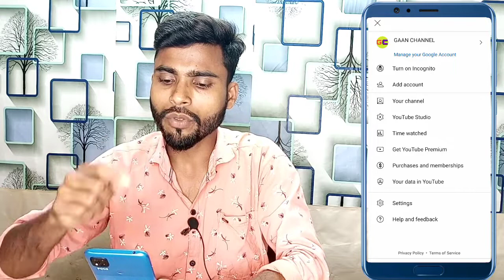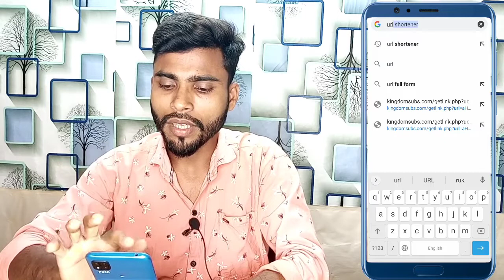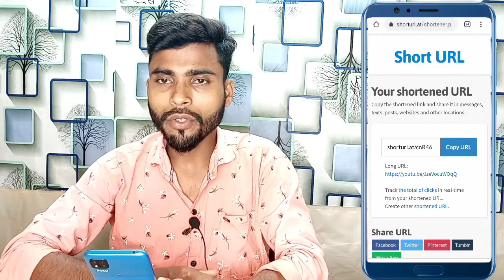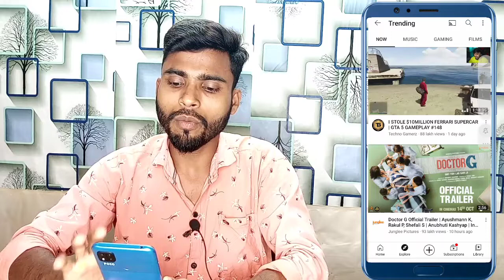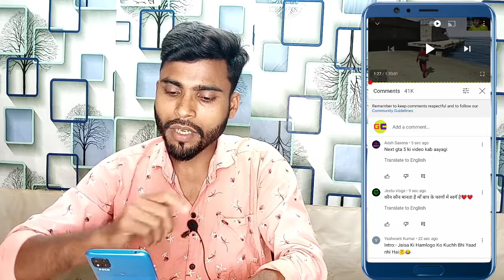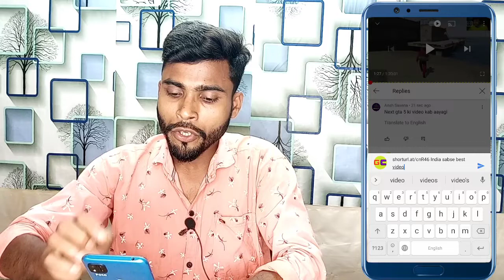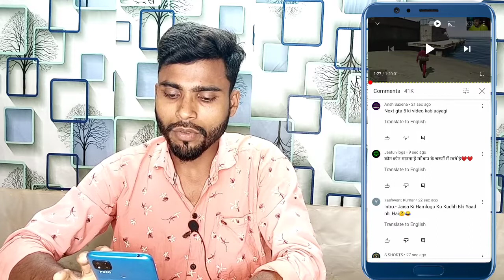Subscriber kaise badhaye 2022 | how to increase 1000 subscribers on youtube channel | tech Ind Sahid